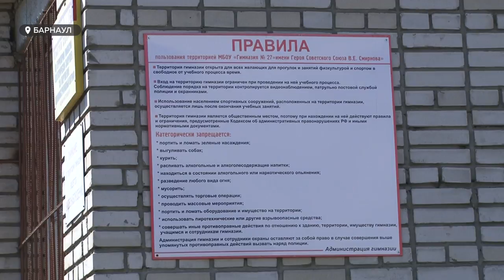Заборы вокруг школ: с чем не согласны общественники краевой столицы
Некоторых жителей Барнаула возмущают уже не только цены на овощи, дефицит врачей или ямы на дорогах. Заборы вокруг школ – вот с чем не согласны общественники краевой столицы. Кстати, некоторые эксперты с ними солидарны. Никакой эстетики, ограничение доступа, высокая стоимость установки. Преодолевал заборы Артем Гусельников